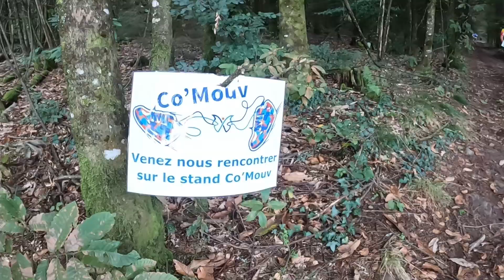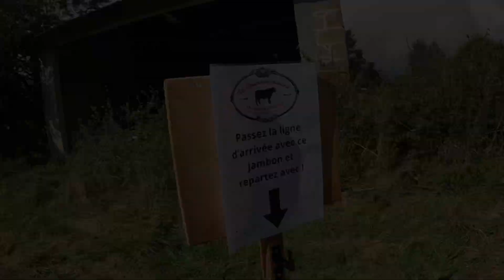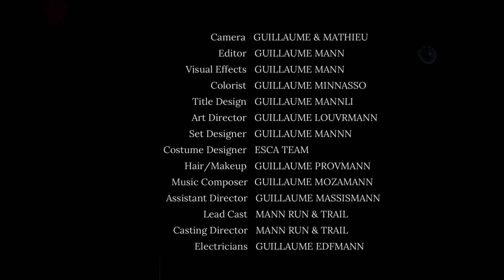ALEFPA TRAIL 2023 • MTE 44 KM - 1650D+ Inside Finisher (FILM)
Finisher du MTE 44 KM - 1650D+ 🤩🌲

Sur les traces du Maratrail.. Vidéo inside au départ de Eymoutiers en Haute Vienne (87)

Fier d’avoir fait avec mes deux potes cette belle course pour la 2e édition !

N’hésitez pas à partager la vidéo, à lâcher un pouce bleu et un commentaire si vous avez également vécu cette belle aventure..

À très bientôt sur cette chaîne ;-)